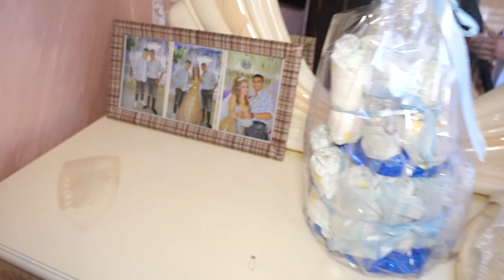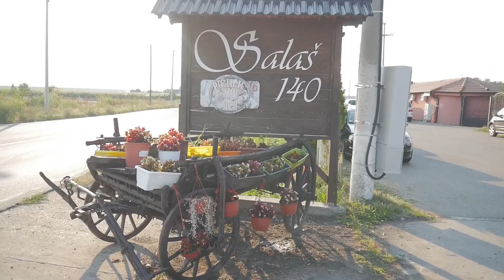Babina kurtes ko agimi & baramsa batajnica 29.07.2022 STUDIO RAMO FULL HD 4K OBERHAUSEN